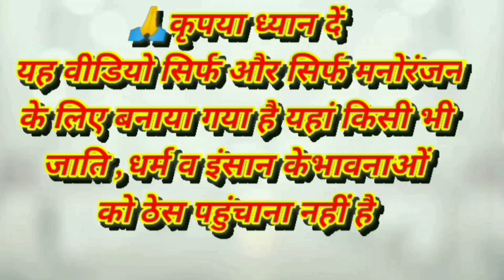Allu Arjun Movie funny dubbing 😂। डबिंग कॉमेडी। short comedy video।। Kuldeep Rahi gp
comedy dubbing
short comedy video
allu arjun funny dubbing video
kuldeep Rahi gp comedy
comedy video kuldeep Rahi gp
funny video